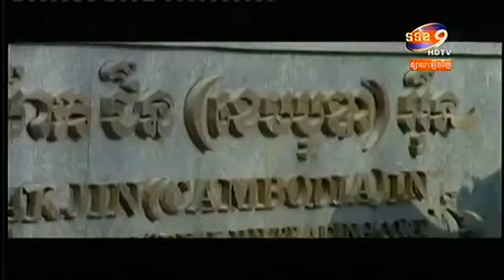Khmer News, TV 9 Daily News on 03 January 2014 Part2_4